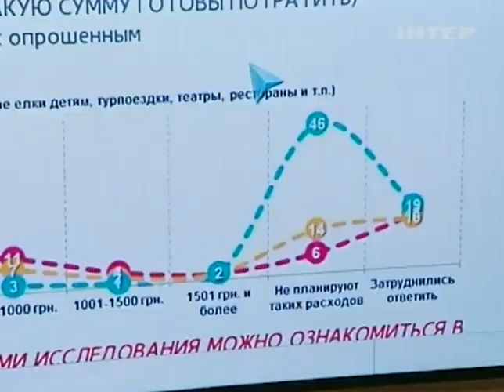Украинцы активно скупают продукты перед праздниками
Украинцы активно скупают продукты перед праздниками - Подробности - Интер - 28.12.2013

Ukrainians are actively buying products before the holidays - Details - inter - 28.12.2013